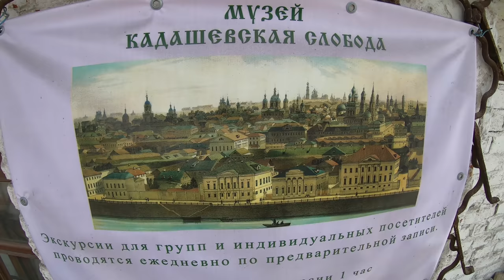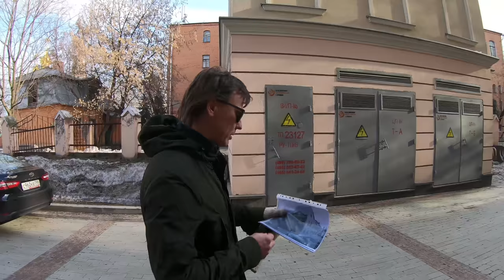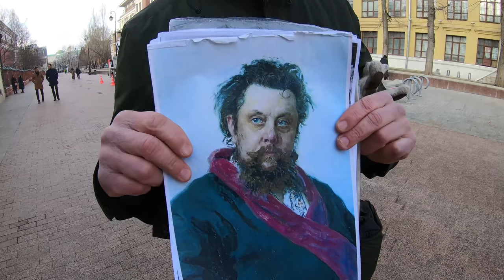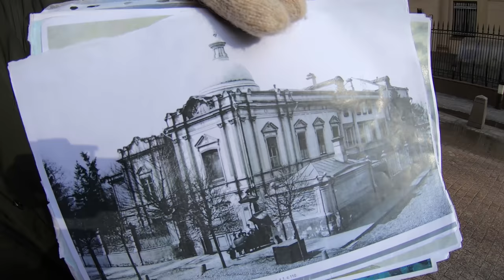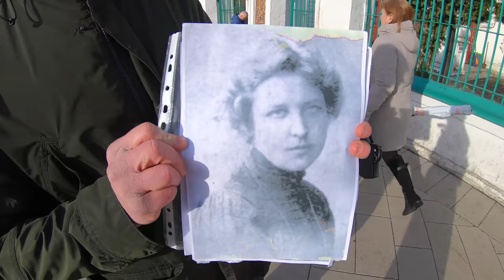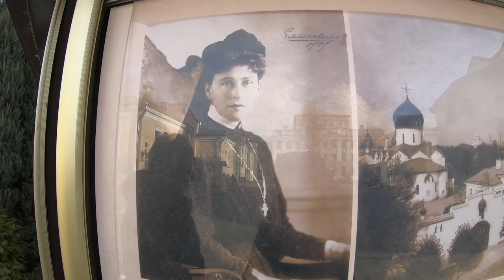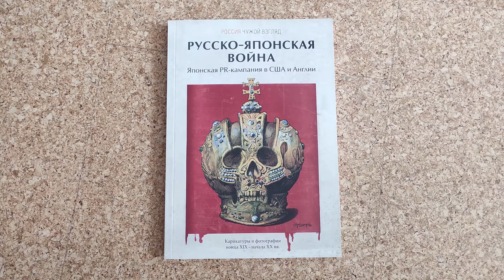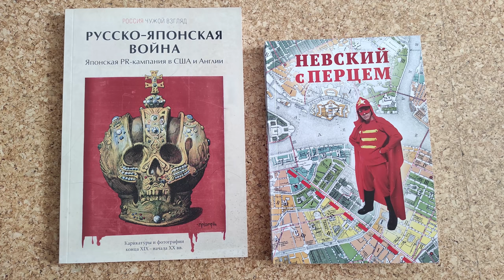Между Третьяковым и Романовыми: что скрывает Ордынка?